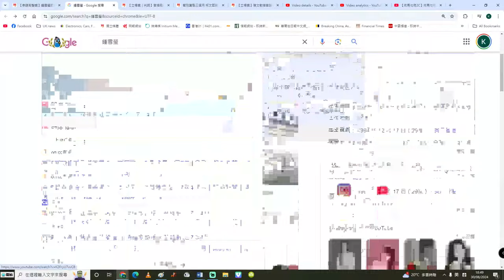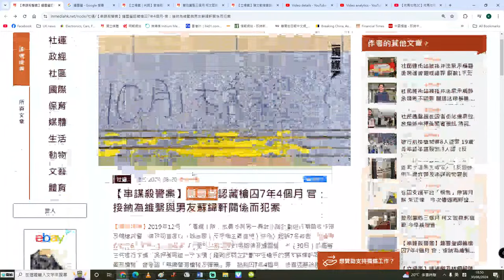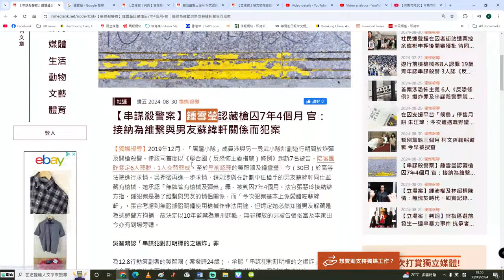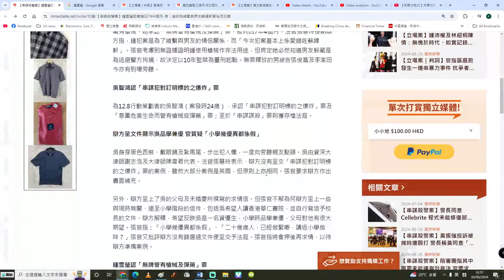【屠龍案1C】鍾雪瑩助男友藏械重判七年半！法官質問主腦吳智鴻為何只有小學求情信 31/08/2024